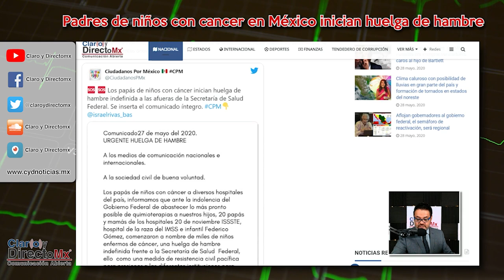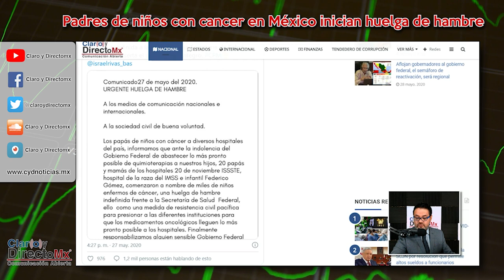Padres de niños con cáncer inician huelga de hambre por falta de medicamentos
Padres de niños con cáncer encabezados por su vocero Israel Rivas Bastidas, el padre de Dahna, una pequeña enferma con cáncer, denunciaron la falta de medicamentos desde hace alrededor de un mes en todo el país, por lo que solicitan al gobierno de la 4T surta los medicamentos y le pusieron un ultimátum.